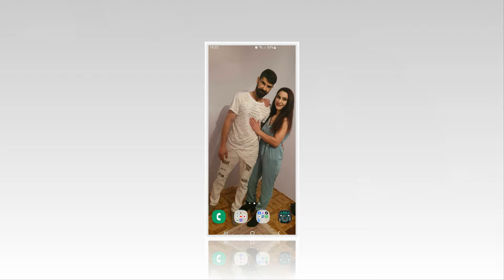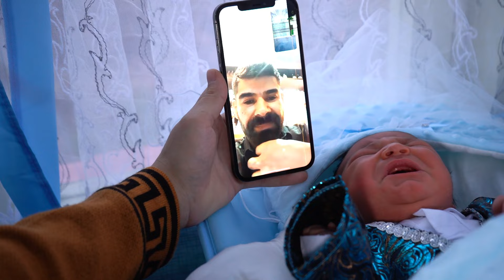Изписването на Принц Мерт 2024